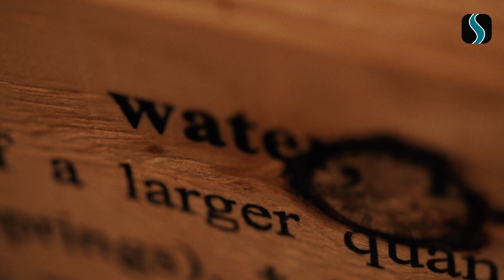WIJ ZIJN SANIDRÕME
Wij zijn Sanidrõme! De coöperatieve vereniging van, maar vooral ook vóór installateurs met een eigen badkamershowroom op niveau. Een hechte club ondernemers pur sang die vakmanschap bovenaan hun agenda hebben staan. Hoe fijn is het dan als u alles uit handen kunt geven waar u geen tijd voor heeft. Of… wat u liever aan professionals overlaat.

Vanuit Sanidrõme ondersteunen wij 25 gelijkgestemde sanitair specialisten onder andere met succesvolle off- en online marketingcampagnes, assortimentskeuzes, centrale inkoopcondities, rendementsverbetering, inspirerende bijeenkomsten en sinds kort ook met werving van nieuw personeel.

Focus op wat u als ondernemer nog beter maakt én ontdek de kracht van onze coöperatieve aanpak. Ontdek Sanidrõme!